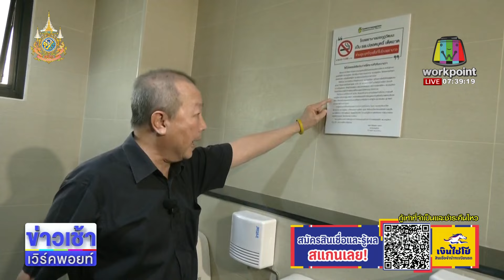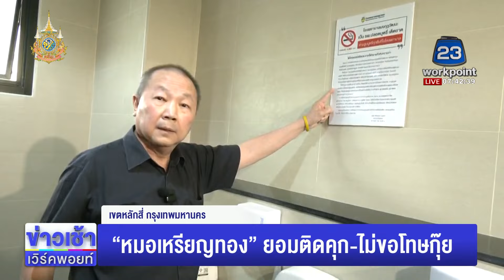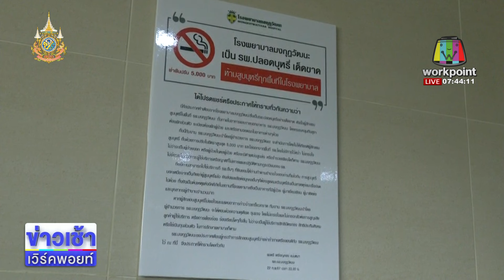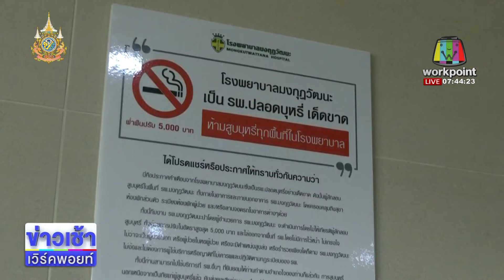หมอเหรียญทอง ยอมติดคุก ไม่ขอโทษกุ๊ย l ตลาดข่าว - ข่าวเช้าเวิร์คพอยท์ l 16 พ.ค.67